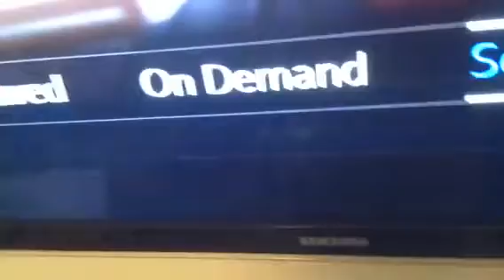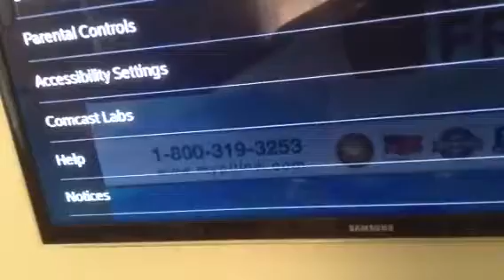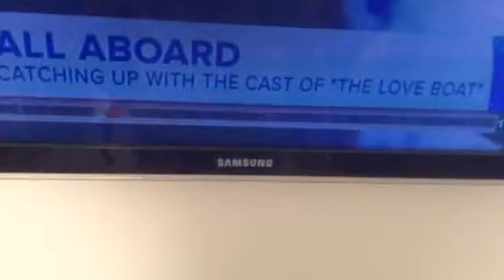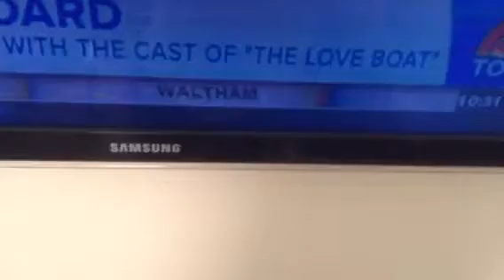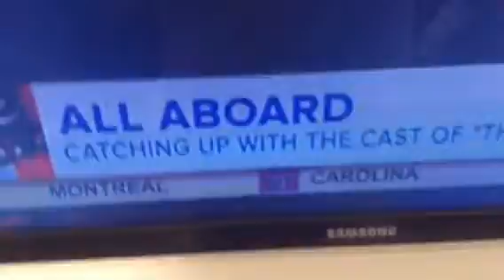Enabling video description on the X one platform with voice